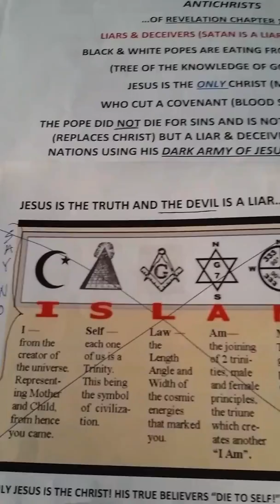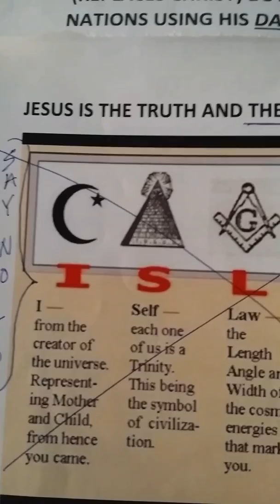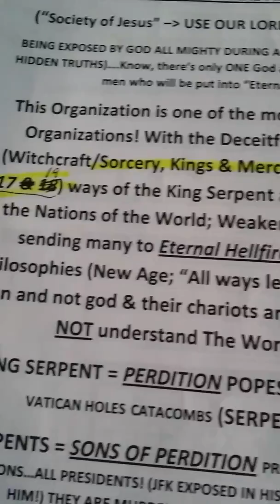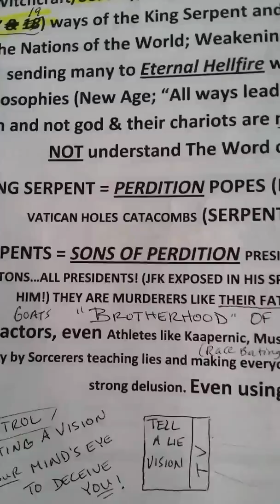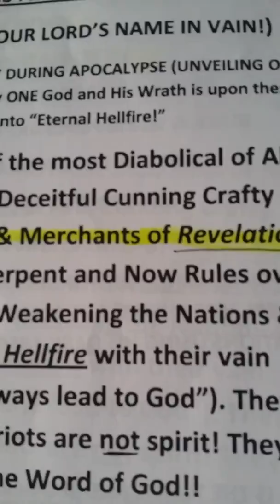ISLAM OF JESUITS/MASON'S! ANTICHRISTS!!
Beware of wolves in sheep's clothing!